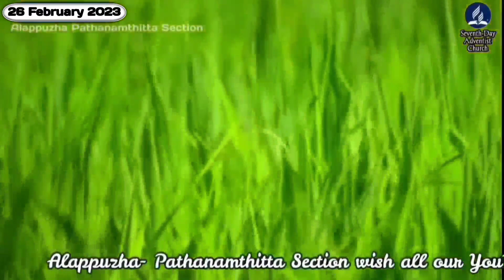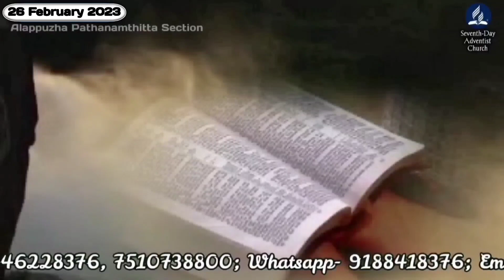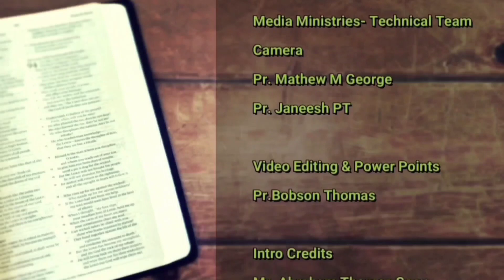Morning Manna/"Issachar is a strong donkey"/Pr. Joymon Mathai/26th February 2023